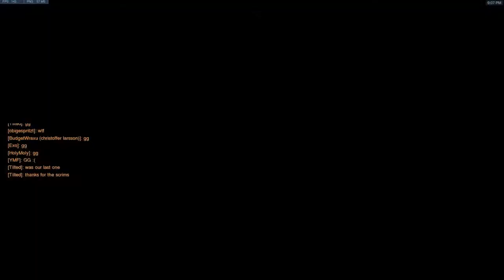[Overwatch] 5 KILL D.VA BOMB! - Hollywood Scrims (Genji - Junkrat PoV)